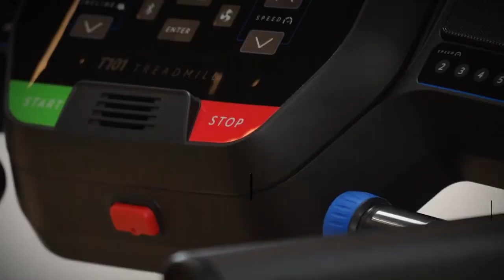New for 2022! T101 Go Series Treadmill Fitness made easy